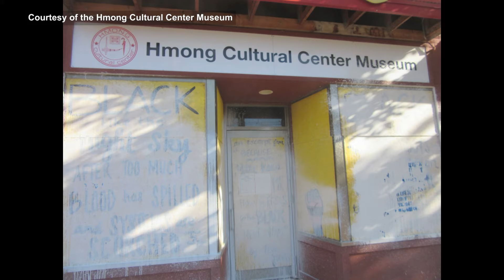FBI & TPT NOW: What Happens When You Report a Hate Crime?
How do you know when you've been a witness or a victim of a hate crime?

Call 1-800-CALL FBI or visit tips.fbi.gov